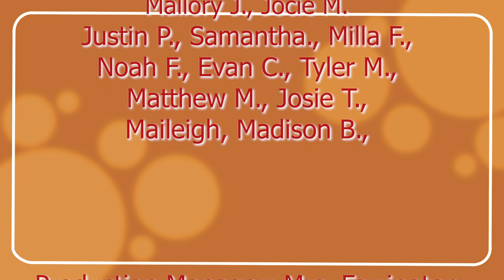2022-23 Terrier TV Episode 8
In this Friday edition...

- Friday morning announcements
- Guess the Decade
- Senior Spotlights
- Upcoming Athletic events
- October Terriers of the Month pt 2